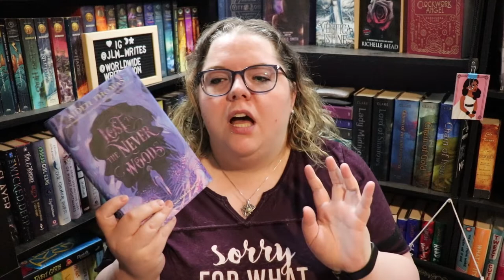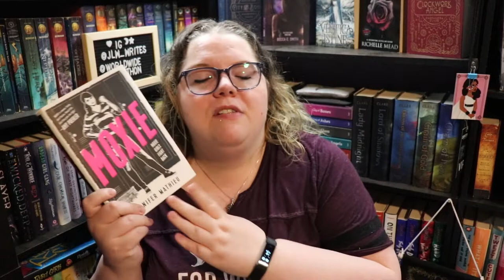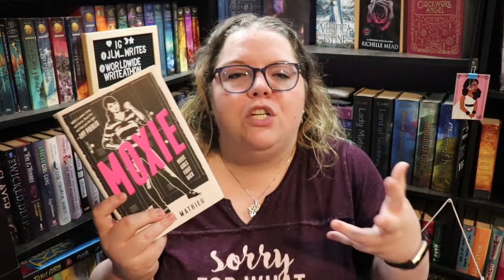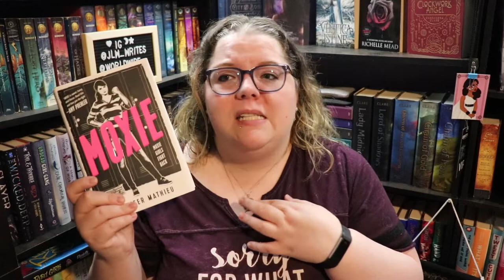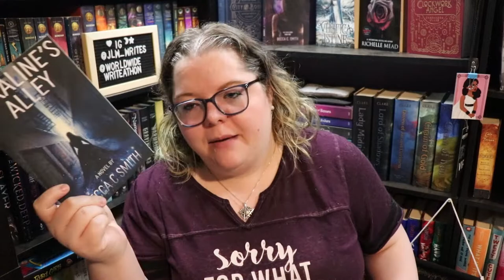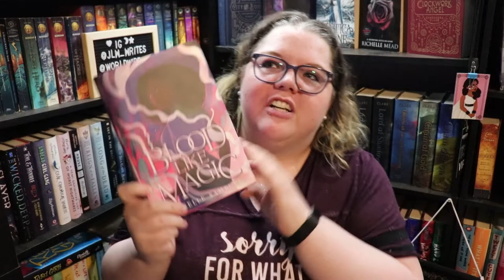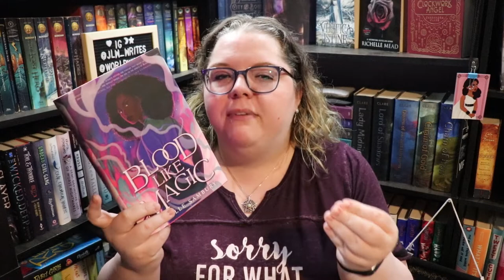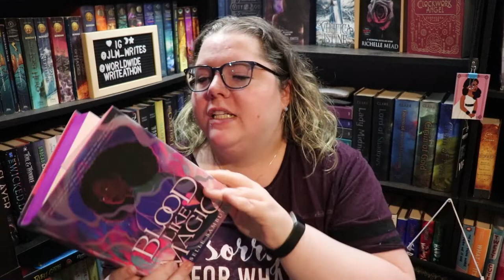June Wrap Up | 18 Books!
Next Live Productivity Sprints - July 9th @8:00 pm EST
Next Authortube Chat - July 20th @6:30pm EST on Kate Cavanaugh's Channel
Current Authortube Chat book club pick - The Nature of Witches by Rachel Griffin

🌎SOCIAL MEDIA🌏
Instagram: @jlw_writes & @jlw_plans & @worldwidewriteathon

💌SNAIL MAIL:💌
Jessica Williamson